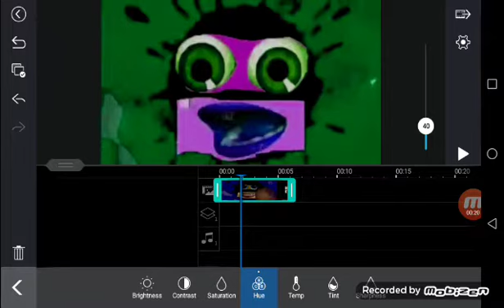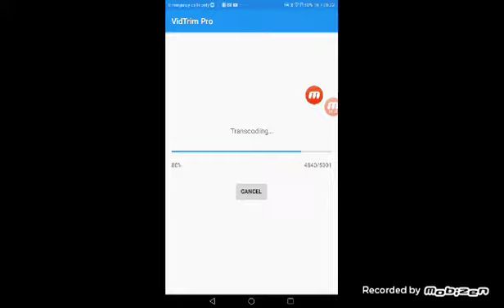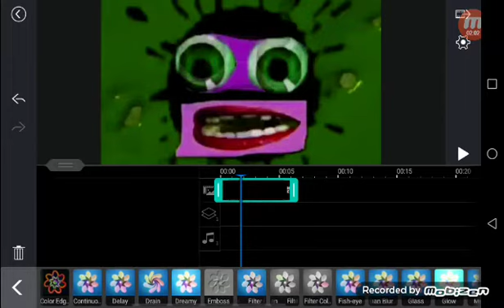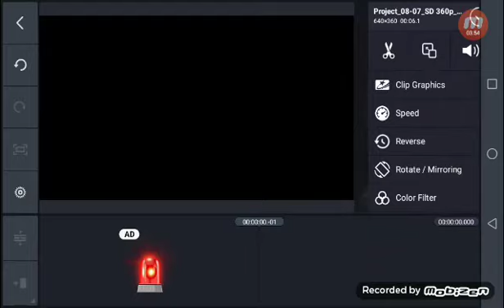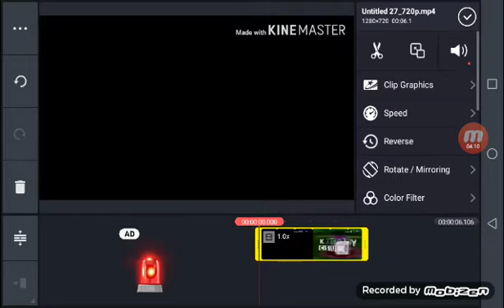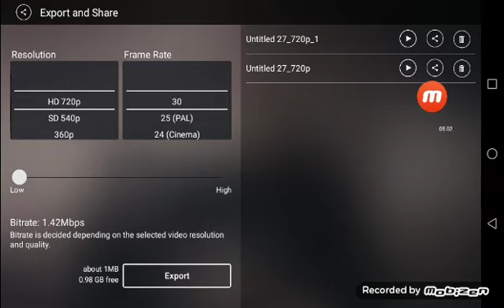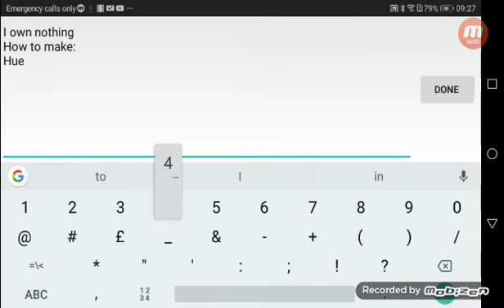How to make too ruins tree /powerdirector/kinemaster/youtube